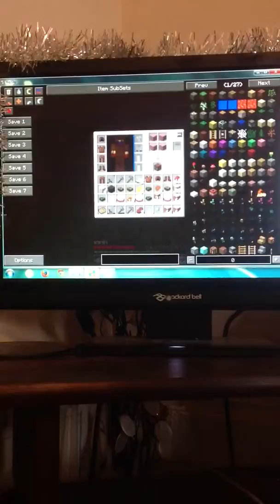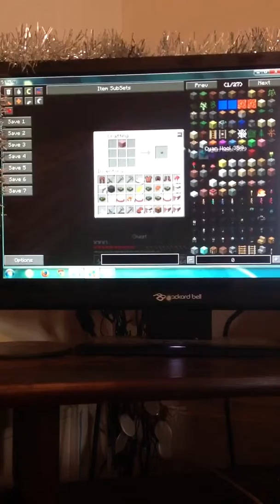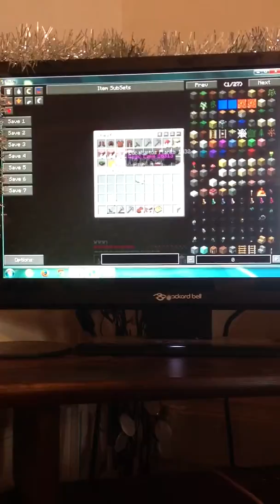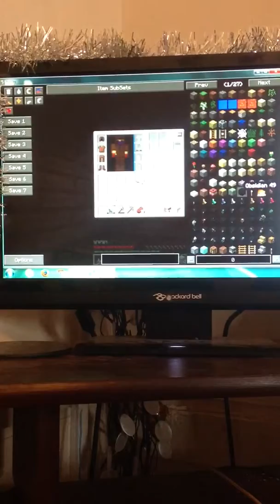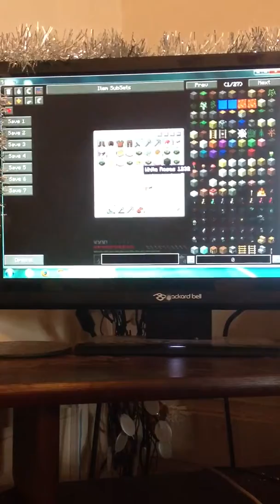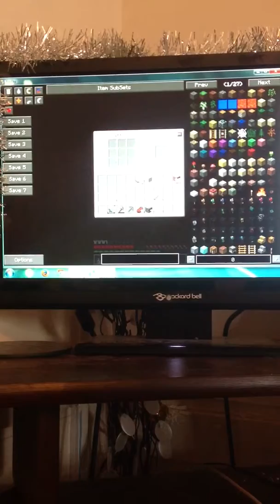#1 Big Dig, Lets Play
Wood
Smalls house (my house is awesome)